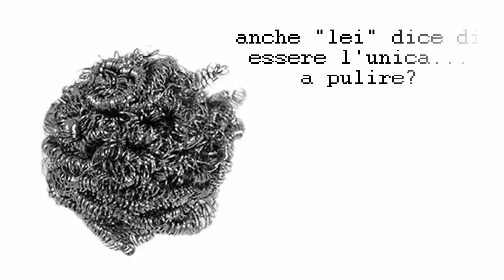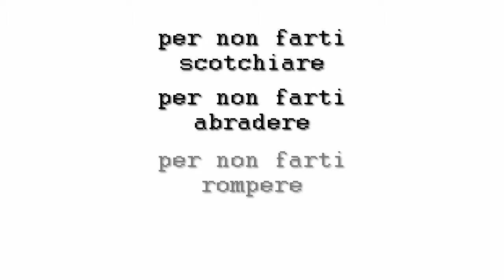mater abrasiva ---](plant) …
RPG: MATER ABRASIVA

PLANT (english): PIANTA - IMPIANTO

senza offesa, nessuna offesa ricevuta
no offense, none taken
per fare le pagliette ci vuole l'acciaio,
per fare l'acciaio ci vuole questo tipo di plant.
per fare questo tipo di plant ci vuole... un'altra plant.
nel frattempo le altre plant osservano.

to make scrub sponges you need steel,
to make steel you need this kind of plant.
to make this kind of plant you need... another plant.
meanwhile all the other plants observe.

per non dire che c'è di peggio.
per non dire che il video non serve a "quello"
perché non è "quello" lo scopo.
... ma c'è di meglio.
dove? "fuggite, sciocchi!"
(anche se dovrebbe essere "correte, sciocchi!")

not to say there's worse.
not to say that this video doesn't serve to "that"
because "that" is NOT the purpose.
...but there's better.
where? "run, fools!"

per non farti scotchiare
per non farti abradere
per non farti rompere
non rompere!

not to be scotched
not to be abraded
not to be broken
don't break!

immagini dal web - diritti, rovesci, marchi, crediti, ai relativi autori/proprietari
images from the web - copyrights, copylefts, watermarks, credits, to their relative authors/owners

e comunque, qualcuno lo fa diverso
anyway, some do it differently